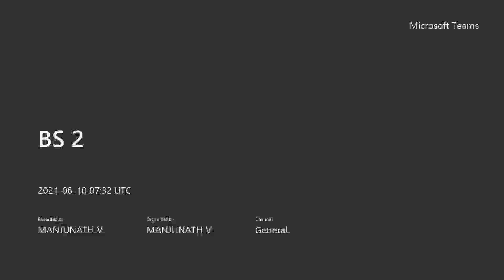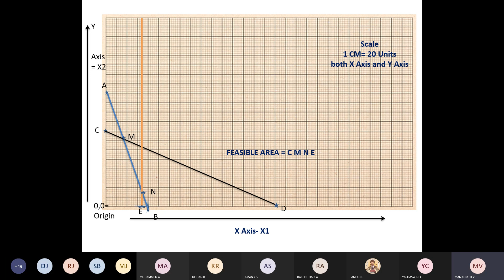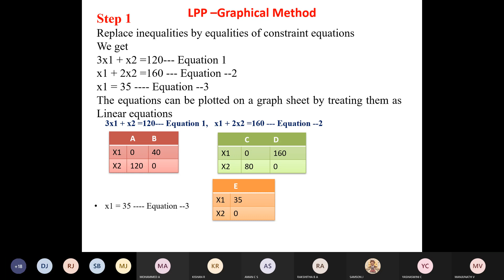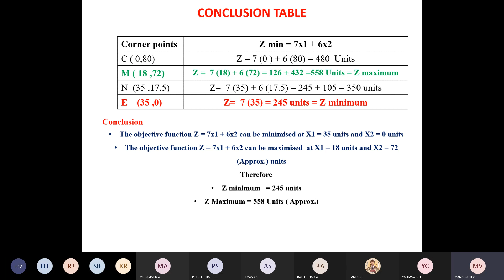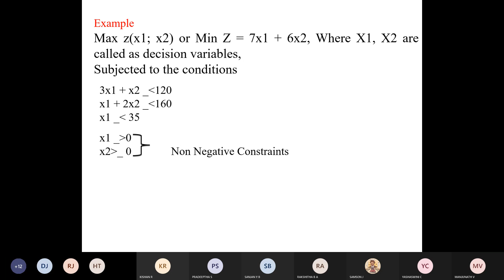BS 2 10 6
This video on LPP -Graphical method  is uploaded in the interest of assisting online learning of VI semester BBA students of University of Mysore